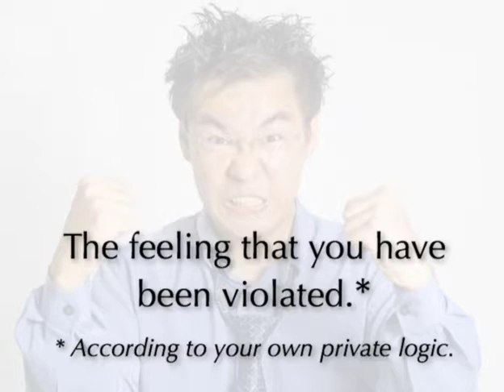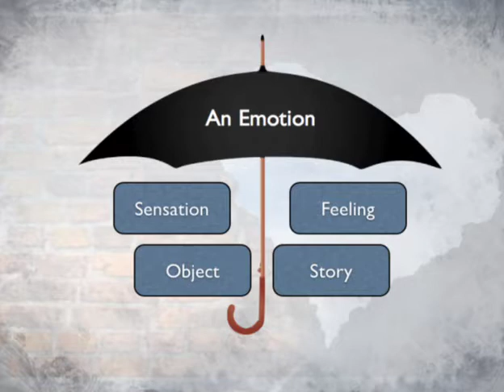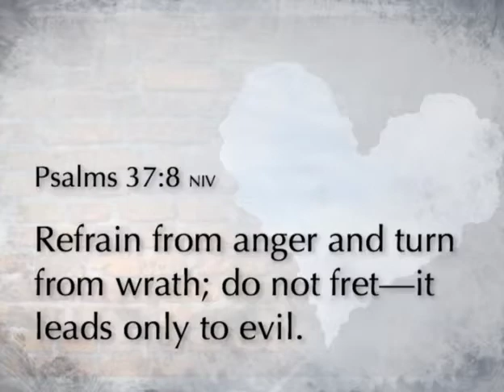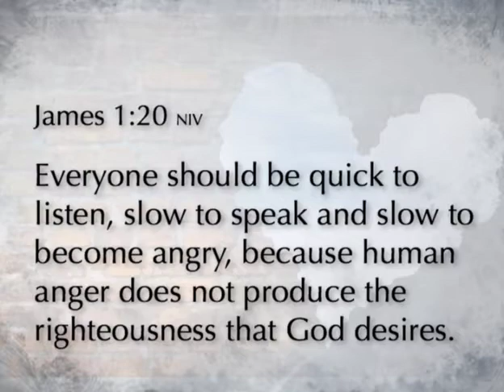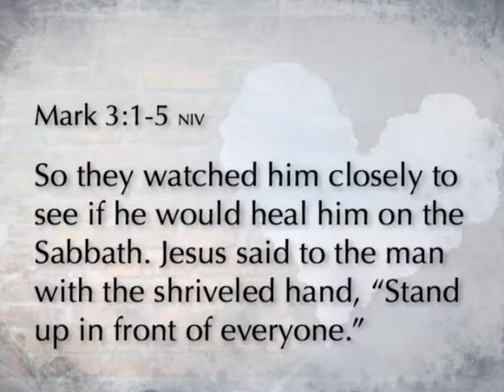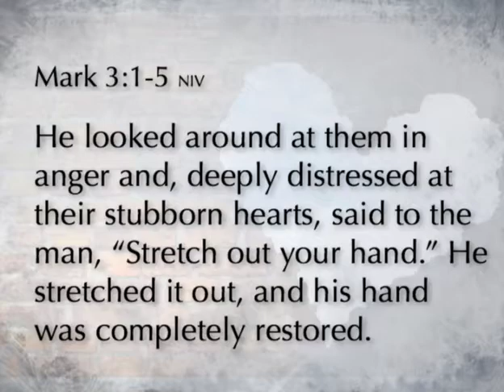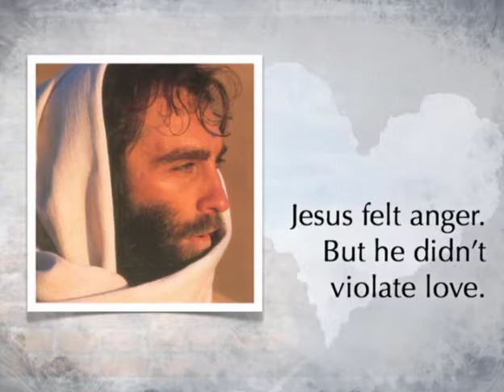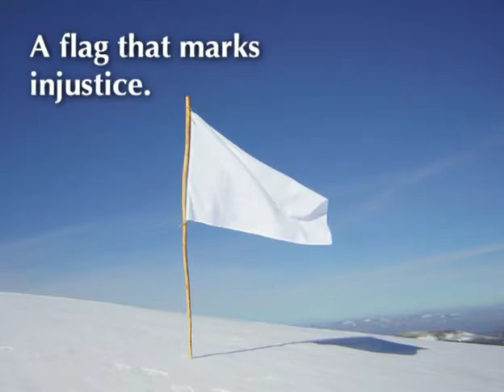2011-5-28 The Truth in Anger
Series: "Feeling True"
Week #2, "The Truth in Anger"

Marc Schelske continues this series, exploring the emotion of Anger.  Anger is an emotion we all experience.  What does it really mean, and how can it impact our lives and spiritual journey?  What can we learn from Jesus' anger?  Is there something true that God wants to show us in the emotion of anger? What is it? What purpose does it serve? How is it helpful? Where does it hinder us? And what do we do with the Biblical idea of the "fear of the Lord?"

Marc writes about emotions and spirituality at his blog, You can read more about these ideas there.